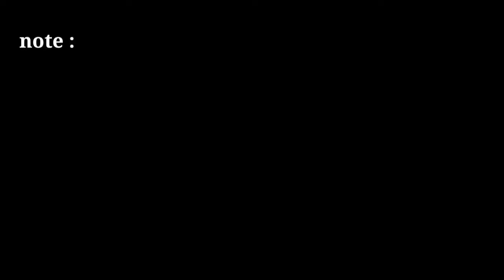no copyright green screen news effects | news frame | news template | free green screen news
news template

2021 news green screen template

news frame

news effect

only tips